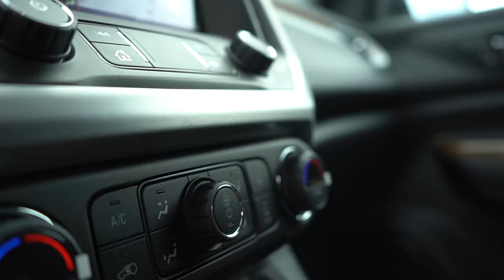2021 GMC Acadia Feature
Short feature of the 2021 GMC Acadia!